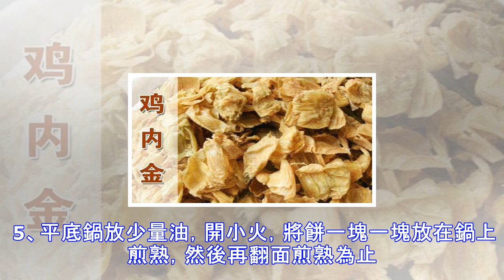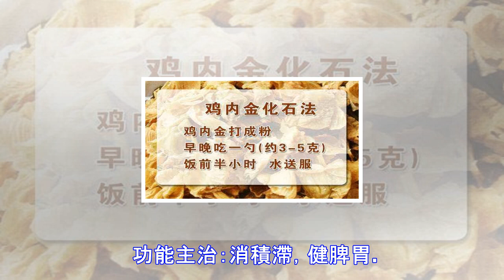雞內金有什麼作用嗎？聽說比冬蟲夏草還好，那怎麼吃雞內金？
之前，無意間拜訪過一位老中醫，告訴我，雞內金的作用有很多，而且比冬蟲夏草還管用，但是該怎麼吃呢？ 很多人愛吃雞肫（俗稱雞菌子），卻不知道雞肫裡邊有寶貝。在料理雞的時候，雞肫裡面有一層黃色的殼需要剝下來，這個殼就是寶貝，千萬不要扔掉瞭。這層殼叫做雞內金，它是一味中藥，也是特別好的日常保健品，作用廣泛，建議保存下來。雞內金的功效1消積滯，健脾胃。治食積脹滿，嘔吐反胃，瀉痢，疳積，消渴，遺溺，喉痹乳蛾，牙疳口瘡。 雞內金的功效 1消積滯，健脾胃。治食積脹滿，嘔吐反胃，瀉痢，疳積，消渴，遺溺，喉痹乳蛾，牙疳口瘡。 2雞內金主要含有胃激素，角蛋白，氨基酸等成分。有增加胃液分泌量和胃腸消化能力，加快胃的排...